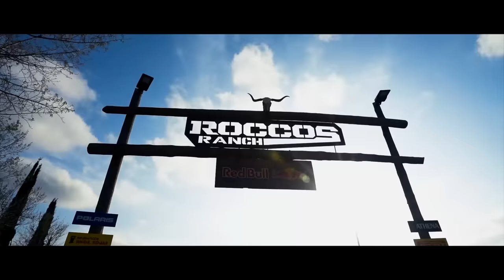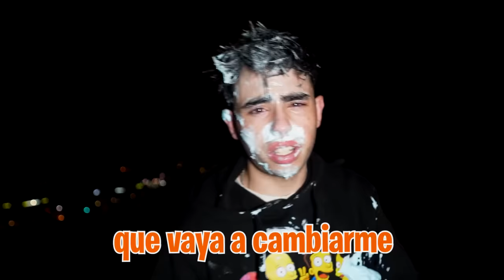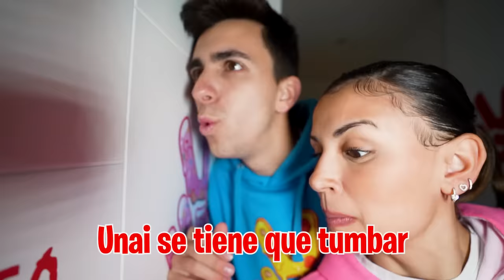MI HIJA Y MI HERMANO PASAN UNA NOCHE JUNTOS! *que pasará?*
Mi hermano hoy quiere dormir con mi hija sea como sea pero no va a ser tan fácil y mi hija lo va a poner a prueba para dormir con ella.